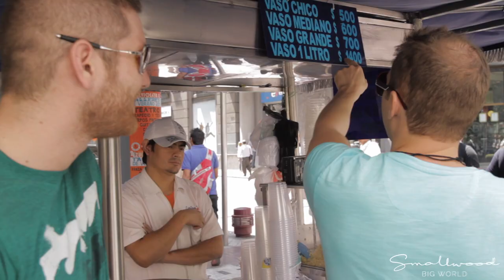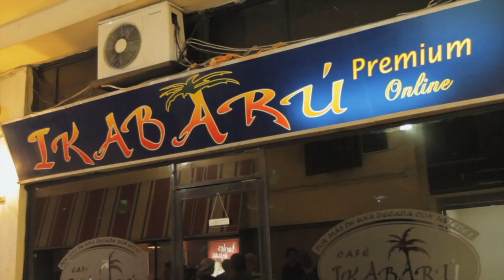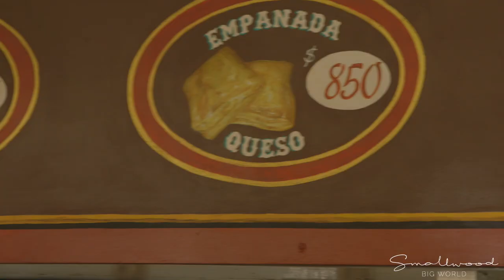Coffee hooter shooters?? The famous food Santiago has to offer. A day trying Santiago food English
The  Idiot travellers get an espresso hooter shooter @ coffee with legs, cause its cultural, stop at Emporio Zunino, try street vendors Chile, and eat some peaches

Its a better than sex Latin experience